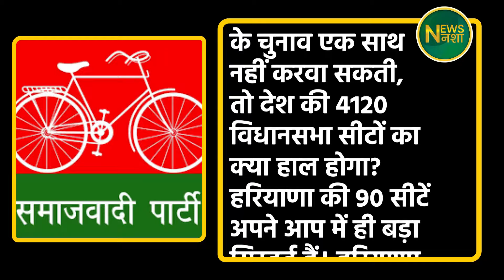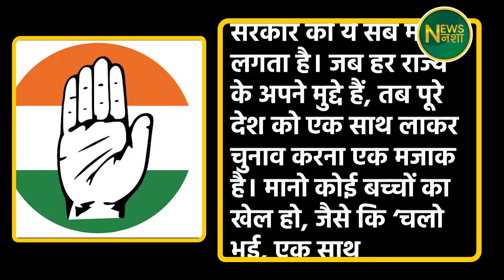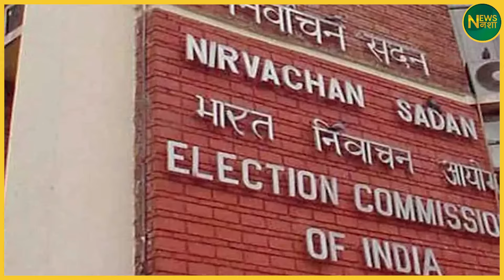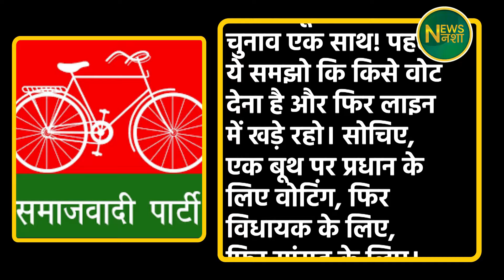देश में हुई बड़ी साज़िश 140 करोड़ लोग के साथ बड़ा धोखा या …..| Newsnasha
इस वीडियो में हम एक बहुत ही गंभीर और चिंताजनक मुद्दे पर चर्चा करेंगे, जिसमें 140 करोड़ लोगों के साथ एक बड़ा धोखा और साज़िश का खुलासा किया गया है। क्या देश में कुछ ऐसा हो रहा है जिसे हम सबको जानना चाहिए? हम जानेंगे कि यह साज़िश किस प्रकार से हमारे जीवन को प्रभावित कर रही है और इसके पीछे के कारण क्या हैं। इस वीडियो में हम तथ्य, आंकड़े और विशेषज्ञों की राय को साझा करेंगे जिससे आप खुद समझ सकें कि क्या सच में देश में कुछ बड़ा हो रहा है। क्या आप तैयार हैं इस सच्चाई को जानने के लिए? तो वीडियो को अंत तक देखें और अपनी राय हमें कमेंट में बताएं।

FOLLOW करें -
इंस्टाग्राम पर क्लिक करे